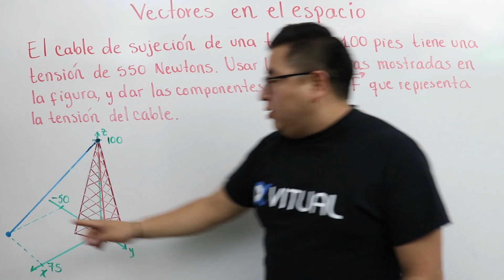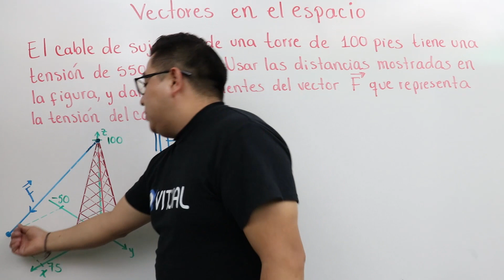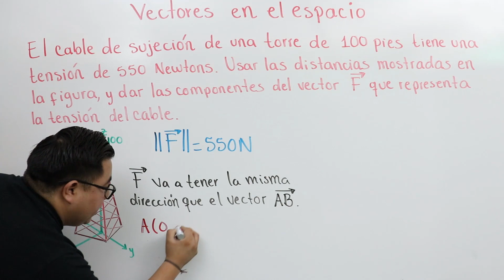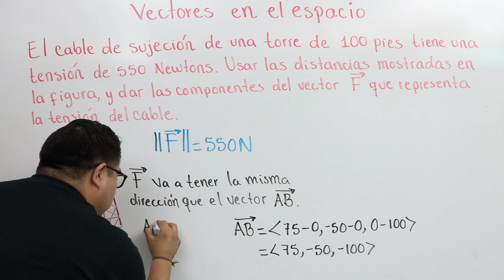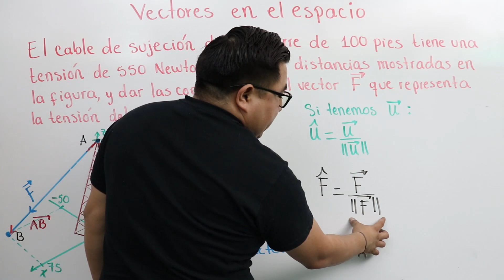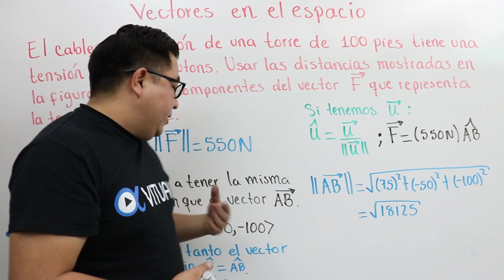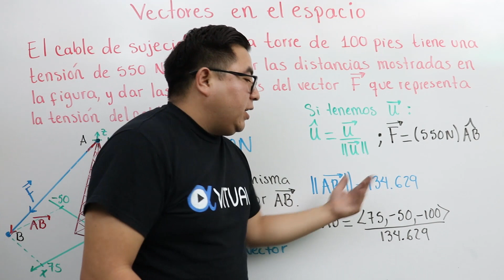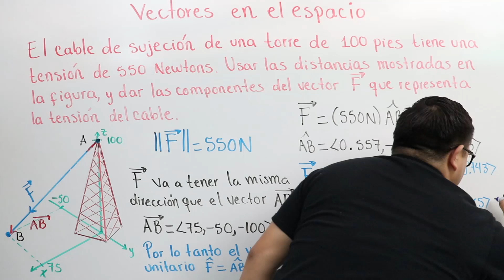Coordenadas y vectores en el espacio ejemplo 18 | Cálculo Vectorial - Vitual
✔ Apóyanos con una donación y obtén recompensas exclusivas Dar las componentes de la tensión de un cable si se conoce la magnitud y ademas las coordenadas de los puntos que sujetan el cable.

☕ Para apoyar la creación de más contenido educativo, puedes hacernos una donación aquí. De antemano gracias